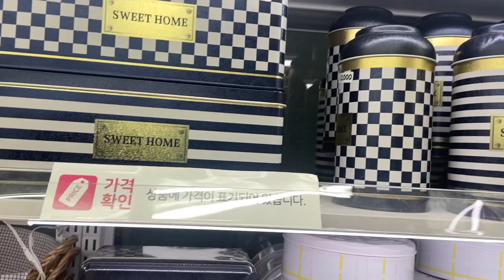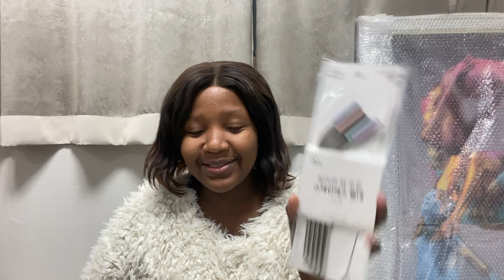MOVING VLOG #2| SHOPPING AT DAISO| TURNING MY NEW APARTMENT INTO A HOME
Hey guys, On this weeks video we will be buyings things for my new place. I did this video to show you where I got most of the cool stuff in my house.